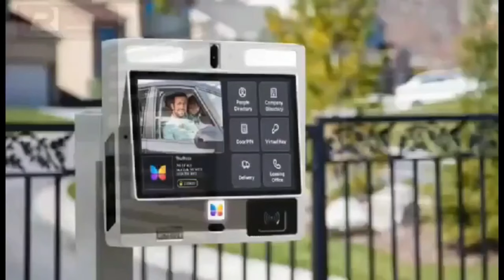Afia Schwar confesses;How a High Court Lawyer CH0PPED her 3times in favor of a Job,Tells How he diɛd